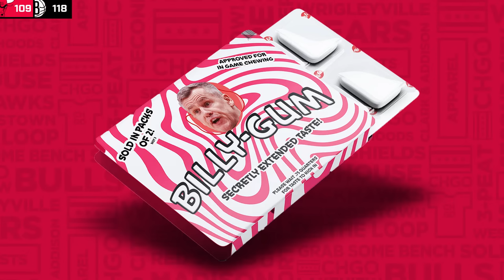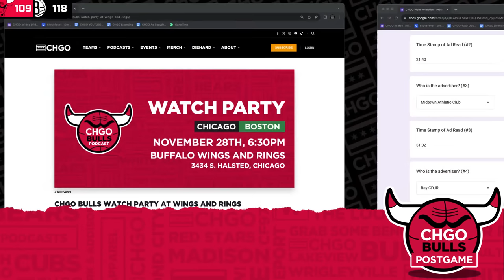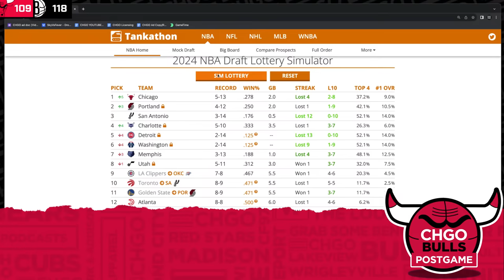Chicago Bulls come up short vs Nets despite 20 points from Patrick Williams | CHGO Bulls Podcast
The Chicago Bulls did the unthinkable on Sunday night vs the Nets, scoring 36 points in the first quarter on eight made threes. The Bulls came back down to Earth however, hitting only 11 threes over the next 3 quarters.

Patrick Williams had one of his best games of the season, scoring 20 points including 4-5 from beyond the arc. Coby White chipped in with 20 points and 4 assists as well. Unfortunately for the Bulls, the Nets were on fire, knocking down 25/53 threes including 6 from Lonnie Walker. Spencer Dinwiddie added 22 and 7 and the Nets beat the Bulls in Brooklyn.

Join Matt, Big Dave, and Will Gottlieb on the CHGO Bulls Postgame Podcast as they breakdown tonight's game and look ahead to what's next for the Bulls.

AG1 is going to give you a FREE 1 year supply of immune-supporting Vitamin D AND 5 FREE travel packs with your first purchase.

Gambling problem? In New York, call 877-8-HOPE N Y or text HOPE N Y (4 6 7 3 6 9). On behalf of Boot Hill Casino & Resort (KS). Licensee partner Golden Nugget Lake Charles (LA). 21 + age varies by jurisdiction. Void in ONT. Bonus bets expire one hundred sixty eight hours after issuance. See sportsbook dot draftkings dot com slash football terms for eligibility and deposit restrictions, terms, and responsible gaming resources.